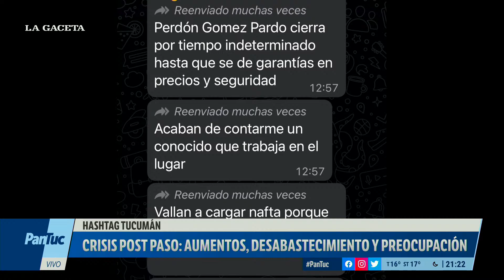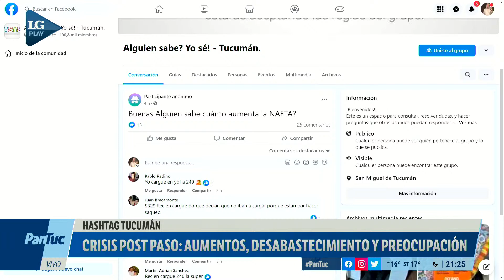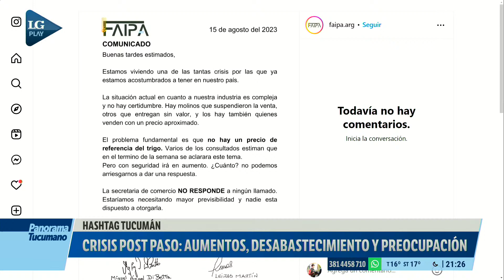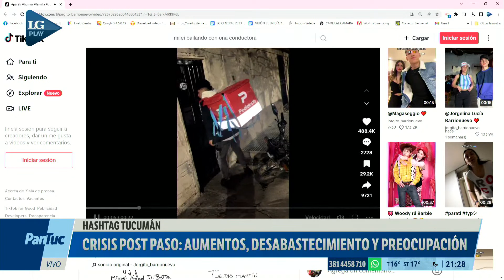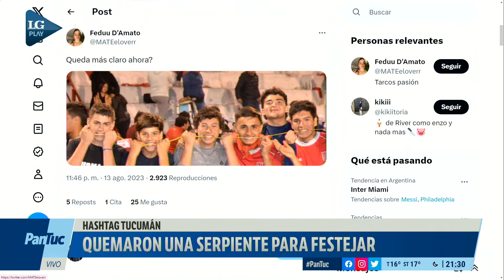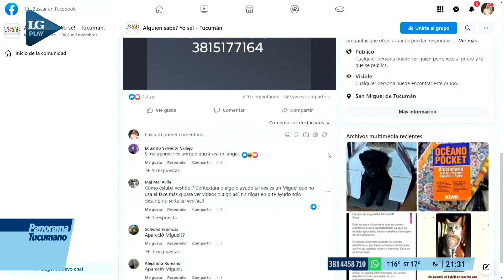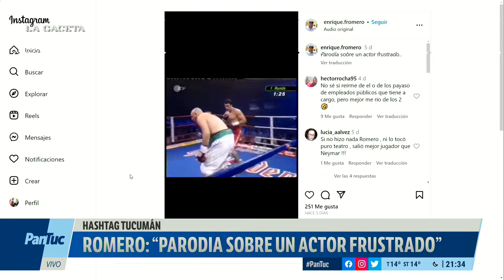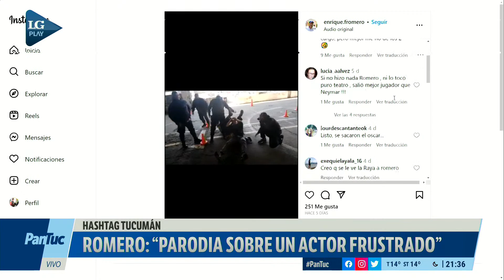Hashtag Tucumán: Matias Auad nos trae las tendencias en las redes (15/08/2023)